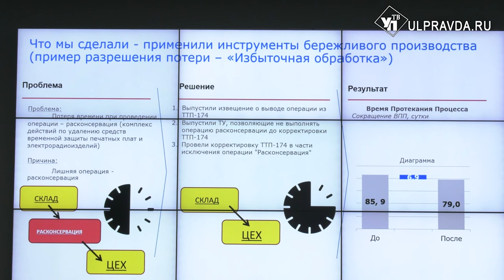Тест пройден. Как модернизировали ульяновское предприятие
Ульяновское конструкторское бюро приборостроения - участник нацпроекта «Производительность труда», подводит итоги внедрения программы. Пилотные проекты показали региональному  министру экономического развития и промышленности, председателю правительства, а также нашей съемочной группе.